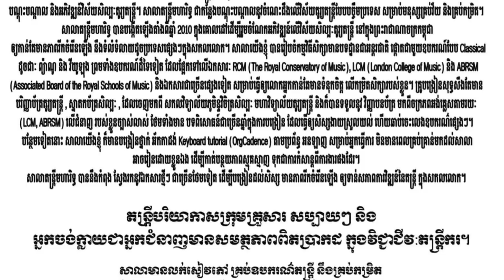លក់ស្រែចូលបារ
[OFFICIAL VIDEO]
Moharith Rin & Entertainment
                  Thanks you for watch 😊
Link for music create...

មានបង្រៀនថ្នាក់អ័កកាដង់តាមអនឡាញ